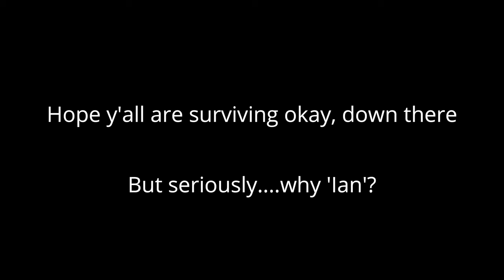When They Name a Hurricane After You...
Out of all the names that exist...they had to name it after me.

WE'RE MAKING A SHORT FILM!